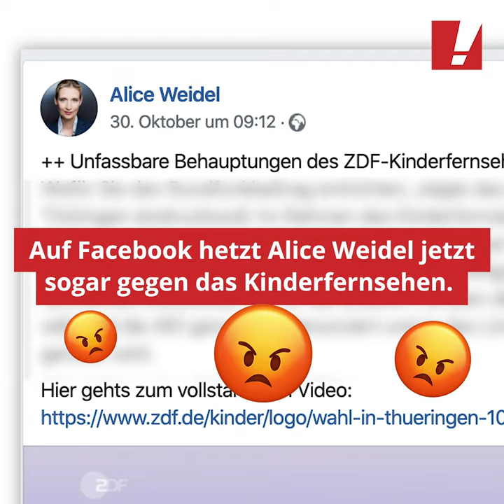Dieser Clip passt der AfD nicht...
Die AfD attackiert das ZDF-Kinderfernsehen, weil ihnen ein Erklärvideo nicht passt. Wir sagen: Schluss mit der Einschüchterung - wir verbreiten den Clip jetzt erst recht. Bitte teilen, damit ihn nun alle sehen!